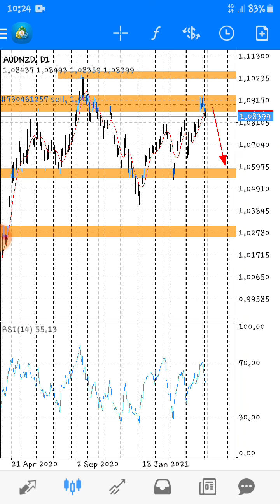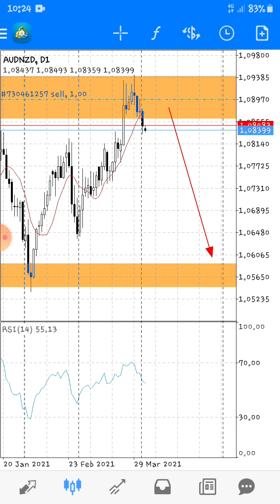Audnzd running in good profit new and old traders see and get good profit from nzdusd gold signal av